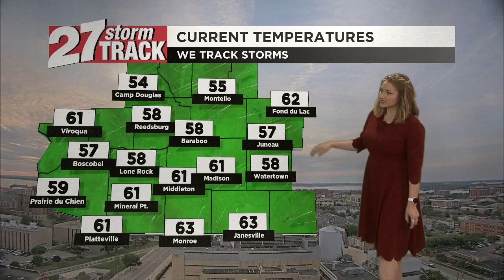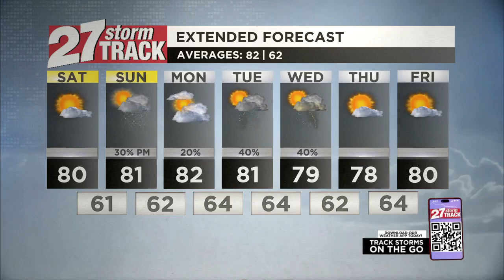A few more clouds, still seasonal